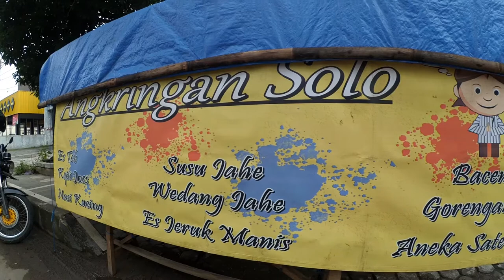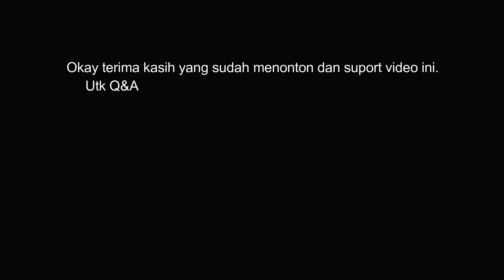VLOG ANGKRINGAN NASI KOCHENG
Aen Bae Videos
Vlog angkringan Nasi Kucing bareng Mas Nanang Angkringan

Angkringan Nasi Kucing Khas Solo Mas Nanang
Jl. Jend. Sudirman (Depan Dealer Suzuki Jari Sakti) Indramayu
Buka setiap hari dari pukul 17.00 s/d 01.00 dini hari

Utk Q&A dengan Mas Nanang Angkringan
Klik Link dibawah ini

business and collaboration by DM instagram